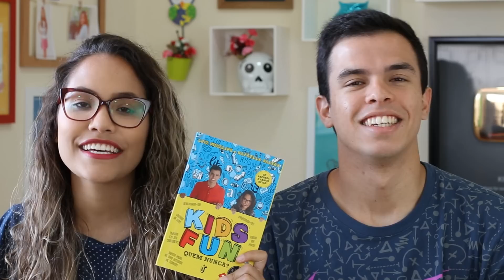MENTIRAS QUE TODAS AS MÃES FALAM!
E aí galera , esse é um vídeo um pouco diferente e está muito legal! MENTIRAS QUE TODAS AS MÃES FALAM!

VEJA TAMBÉM:
►COMO SERIA SE TIVÉSSEMOS UM FILHO!